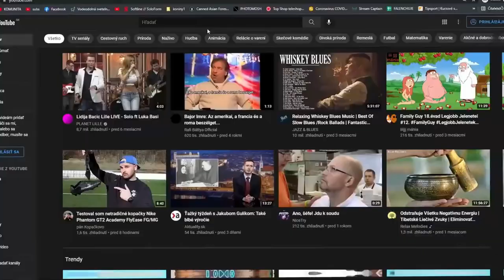FiFqo - Kde sú videjká? (Music Video)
ak bude toto spenežené jak dosiahnem 1000 subs, tak všetky peneží z tohto videa pojdu FiFqovi na membership a donaty

tagy na lepsie vyhladanie:
FiFqo hardbass
FiFqo kde su videjka
FiFqo song
FiFqo pesnicka
FiFqo muzika
FiiFqo hudba
FiFqo song hardbass
FiFqo hardbass song
FiFlok